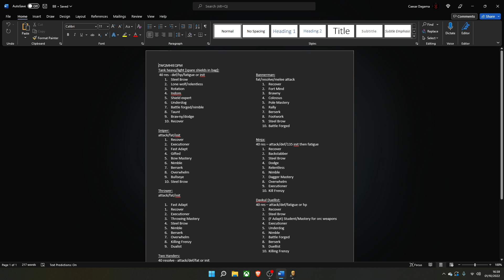[Special Caesar] Let's Play Battle Brothers All DLC E/E/L - Axe Only Cultist Challenge Run Ep 16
I take on the viewer suggested challenge run of using only axes and (as always) make it infinitely harder than it needs to be by combining this with the Davkul Cultist origin. Come join our cult brother and be one with Davkul!

Battle Brothers is a turn based, tactical RPG where you control a band of mercenaries, deciding who best to hire and promoting warriors to significant late game roles as they level up and become unstoppable. A rags to riches story set in an alternate fantasy world that is threatened by orcs, undead, barbarian tribes, nomad clans, brigand camps, ghouls and goblins, wild beasts and witches.